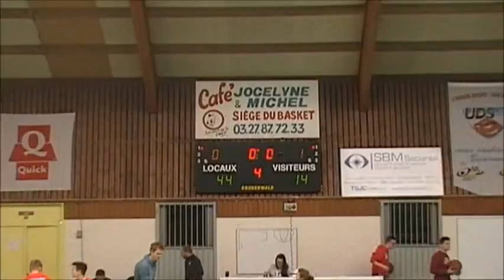match mini poussins 05032016